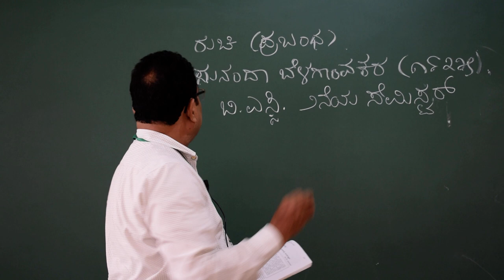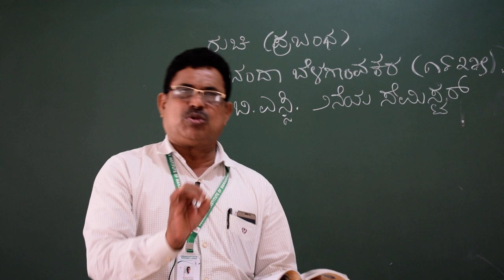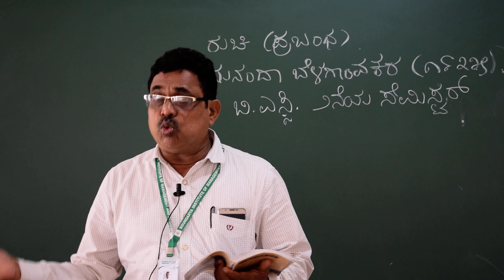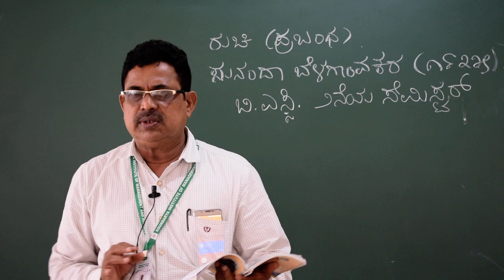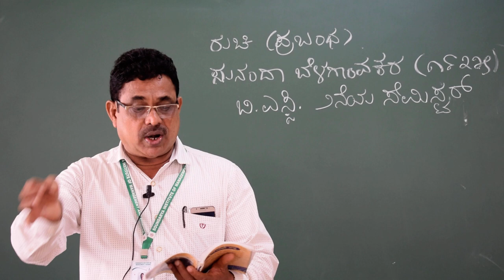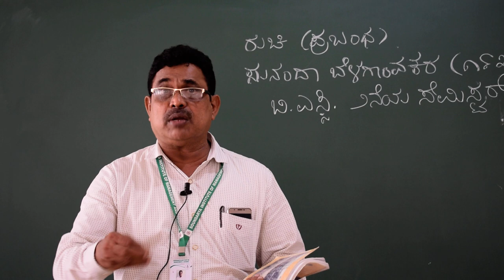RUCHI (Gadya Bhaga)- II Sem BSC-Kannada-Prof - Basavaraj Okkunda -SIMS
Prof -  Basavaraj Okkunda
Topic - RUCHI (Gadya Bhaga)
Prabandha by Sunanda Belagounkar
Semester - II Sem BSC
Subject-  Kannada
Dept - Bachelor of Science